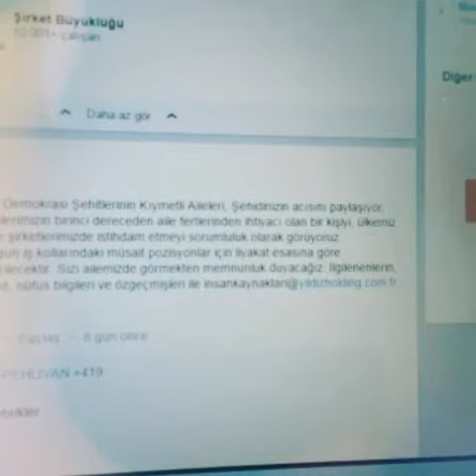18 Nisan 2017(3)